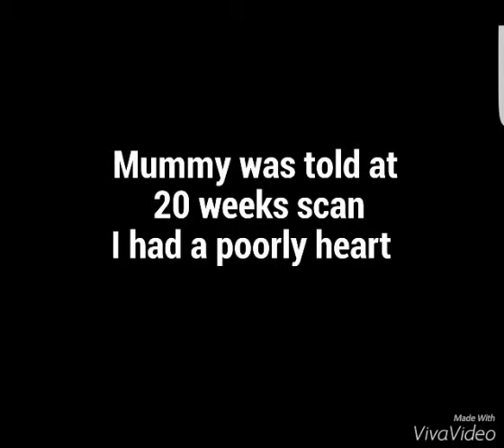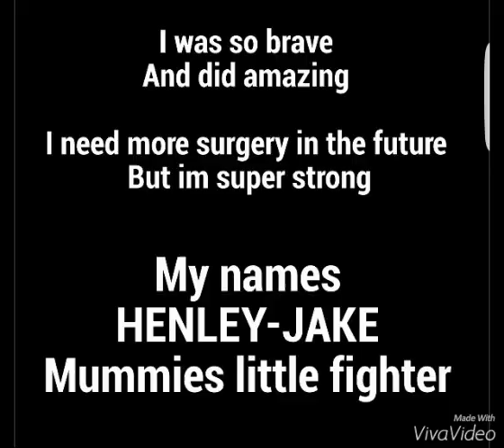Hypoplastic left heart syndrome Henley-jake Grindle